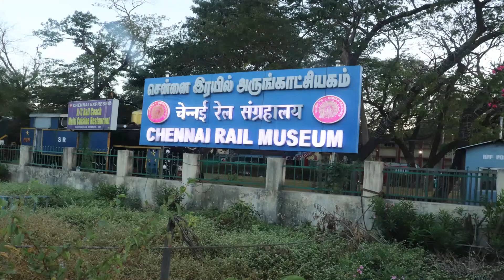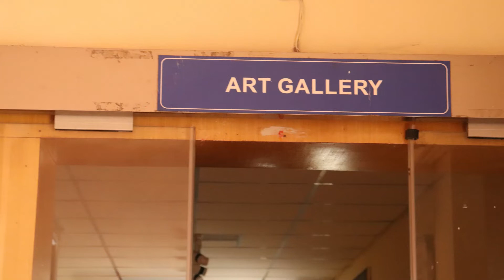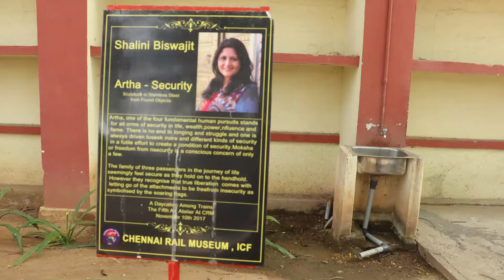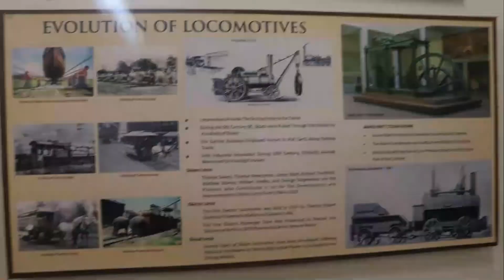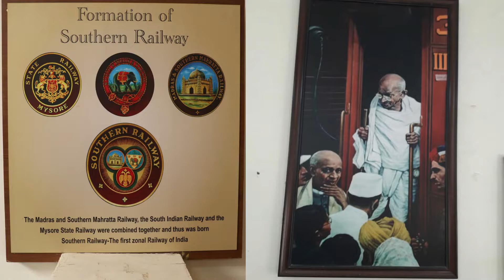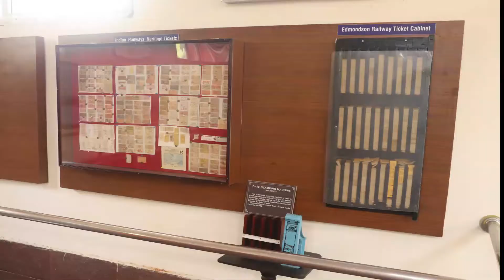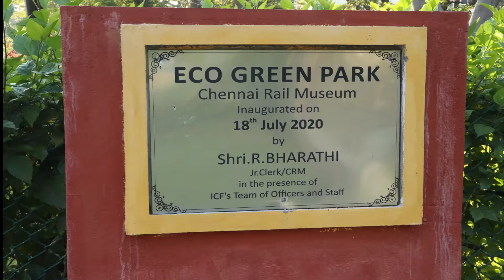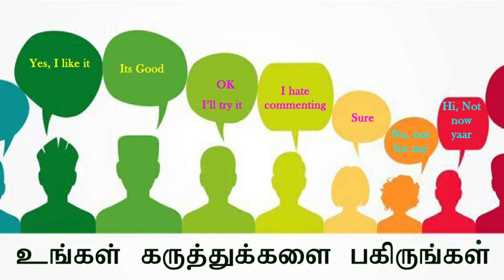Rail Museum – ரயில் மியூசியம்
00:00  Introduction
00:51  Precautionary Measures for Covid
01:15  Mural Art
01:24  Princess of ICF
01:37  Diamond Jubilee Gallery
01:57  Art Gallery
02:04  Trains Gallery and Locomotives Gallery
02:15  Museum Shop
02:37  CRM Movie Theatre
03:12  Asma Menon – Tree of Life
03:20  Shalini Biswajith – Artha – Security
03:53  Rail Coach Restaurant
04:22  Organic Waste Composting Machine
04:31  Model Train Ride
04:52  Railway History Gallery
05:11  Smith’s Wall Clock
05:32  Neal’s Ball Token Signalling System
05:54  Three Tier System
06:24  Date Stamping Machine
06:36  Eon Manning’s Railway Tickets
07:28  ICF Windmills
07:43  Fowler Ploughing Engine
08:26  Eco-Green Park
09:21  Rainwater Harvesting Pond

 Chennai Rail Museum is an excellent place for change lovers, heritage lovers, peace lovers, children and students of Chennai City and suburbs.  To begin with it is located within Chennai City at Villivakkam in the Furnishing Division of the Integral Coach Factory (ICF).  It is economical as the Entry Fee is only Rs.50/ for adults and Rs.15/- for children.
 The entrance has a huge mural of a train and a sculpture named Princess of ICF, made of scrap and coated with brass colour paint.  The main building has four galleries, two at the ground floor and two at the first floor.  At the left side of the ground floor is the Diamond Jubilee Gallery which has photos and models on Evolution of ICF.  At the right side lies the Art Gallery, which has arts related to Railways, agriculture, society, etc.   The first floor has Train Gallery and Locomotive Gallery which has models of trains and locomotives.  There is also a Museum shop in the first floor.
 At the left side of this building we have an airconditioned 90 seater digital dolby movie theatre which screens 20-25 minute films on Heritage of Indian Railways, World’s most dangerous Railway Routes, Fastest Trains in the world, Nilgiris Mountain Railways, Luxury Trains in the world, etc.  For children railways related cartoon films and for students films on manufacturing of trains at ICF are screened.
 Outside the theatre Asma Menon’s Tree of Life Sculpture and Shalini’s Biswajit’s sculpture on Artha – security are exhibited.  Opposite to the theater nine similar sculpture of different sizes representing the 9 planets are exhibited.
 At the right side of the entrance, there is a food court, a Natya Arangam where schools and other organisations perform cultural programmes.  There is also an amphitheater.
Another interesting facet of the Chennai Rail Museum is the Railway Coach Restaurant, which comprises an air-conditioned restaurant  inside a fully decorated railway coach which provides both vegetarian and non-vegetarian food.  If you want dine enjoying fresh air, you can dine at the adjacent open platform in which chairs and tables .  There is a Bio-Toilet nearby and a organic waste composting machine which converts the leaves dropped from the innumerable plants and trees  into manure.
 There is a separate room for breast feeding mothers and a separate Rest Room for Physically challenged persons.
 There is a model train which goes round the Museum for both children and adults to enjoy.  The tickets for the train ride is included in the Entry Ticket itself.  For children there is an exclusive play area.
 Next we can visit the Railway History Gallery, which has several photos and miniature models of Railways of the past and present.  Evolution of Locomotives, Evolution of Railway track, Evolution of Railways, Formation of Southern Railways, Locomotive Inventors are presented in pictures. Old photos of the Royapuram Railway Station, Chennai Egmore Railway Station, Chennai Central Railway Station, etc. are also exhibited.
 The Smith’s Wall Clock, which functions mechanically runs for more than 142 years since 1878.  Another interesting exhibit is Neal’s Ball Token Signaling System, which explains the signaling system 1960s and 1970s.
  Old Railway tickets, Ticket Punching Machine for date and time are also exhibited.   There is also exhibits of railway tickets gifted by Eon Manning, Australian Professor, which were purchased by him during his rail journey in India in 1965.
 There are about 30 heritage trains, including Meter Gauge, Broad Gauge, Narrow Gauge trains, Darjeeling Mountain Engine, Nilgiris Mountain Railway engine, Inspection Coach, Kit Wagon, Postal Coach, Accident Relief Crane, etc.

 There is a lush green Eco-park with several butterflies